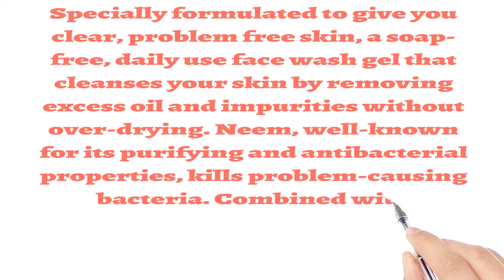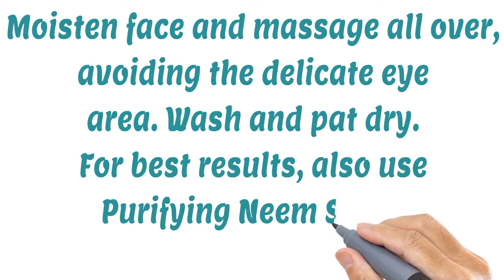Himalaya Neem purifying face wash review use snad side effect || Medicine Health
Best dandruff
kabasura kudineer
Specially formulated to give you clear, problem free skin, a soap-free, daily use face wash gel that cleanses your skin by removing excess oil and impurities without over-drying. Neem, well-known for its purifying and antibacterial properties, kills problem-causing bacteria. Combined with Turmeric, it helps control acne and pimples leaving your skin soft, clear, refreshed and problem-free.

Key Ingredients:||Medicine Health